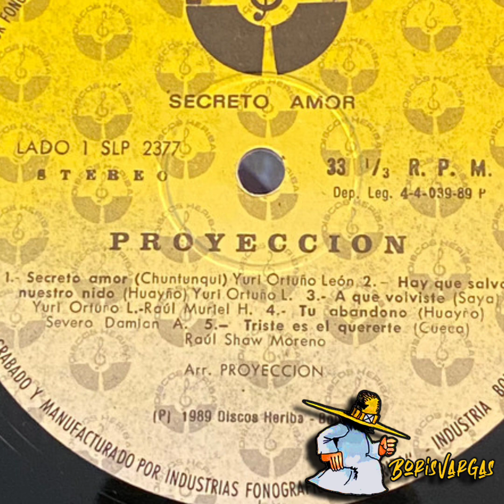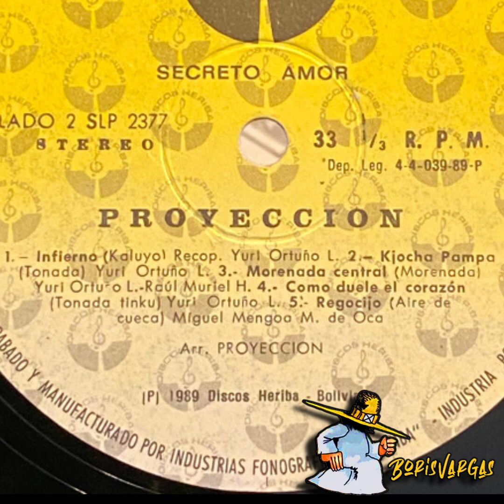PROYECCIÓN - TRISTE ES EL QUERERTE (ÁLBUM 1989)